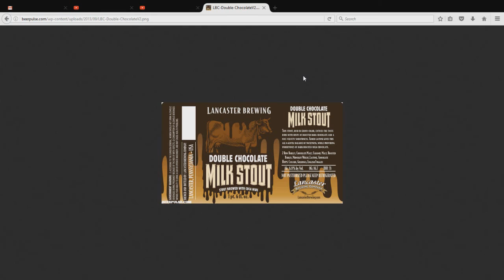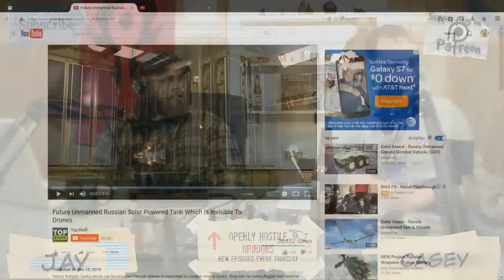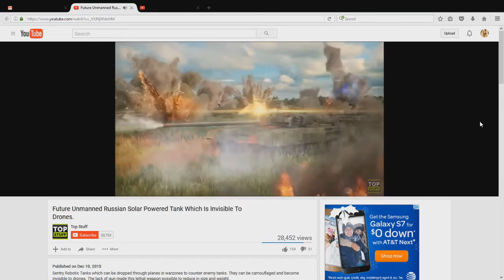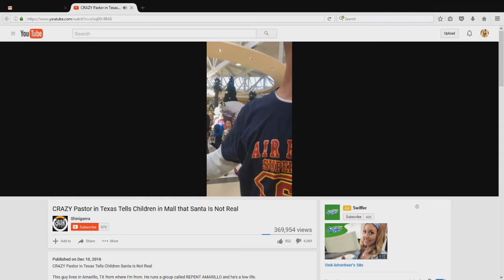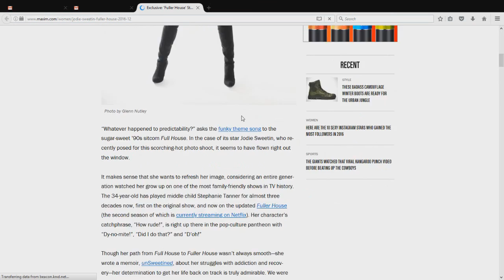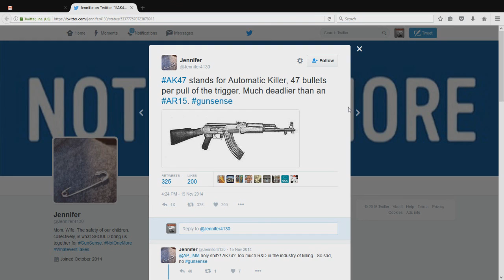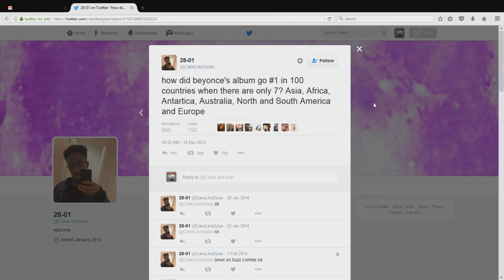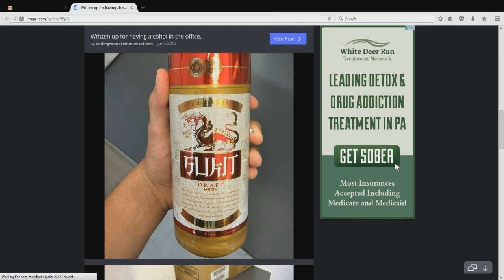Openly Hostile Opinions - Episode 12 - How the Douche Stole Christmas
On this week's episode Jay and Casey try a beer that's "utterly" ridiculous while talking about a real life grinch from Texas, solar powered tanks, and how all school teachers are "Pet of Files."